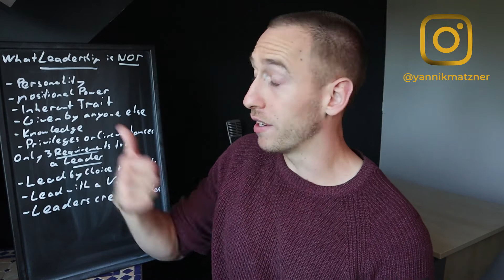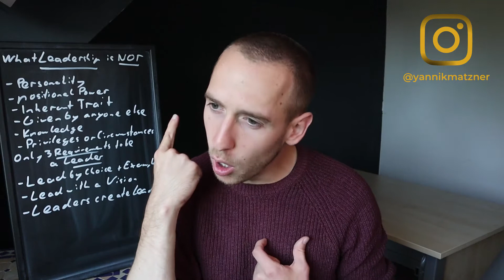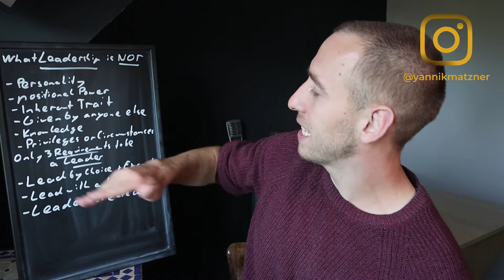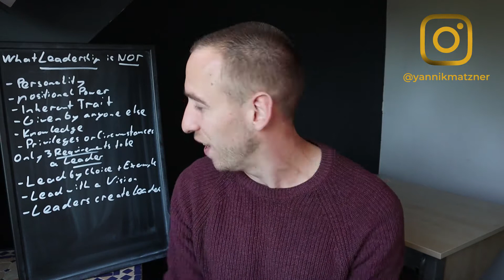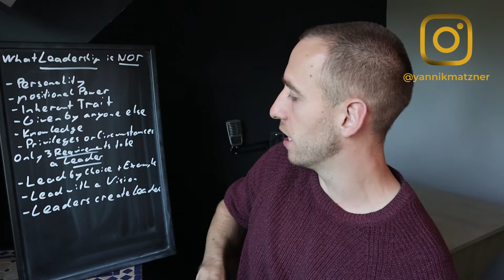What Leadership is NOT. The 6 most common Myths BUSTED!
👋 Hi, I´m Yannik Matzner. I´m a productivity coach, Youtuber, and Filmmaker. Together with my girlfriend Belgin, I create videos on productivity, relationships, and self-development.

Want to work with me 1-1? You can schedule a session with me